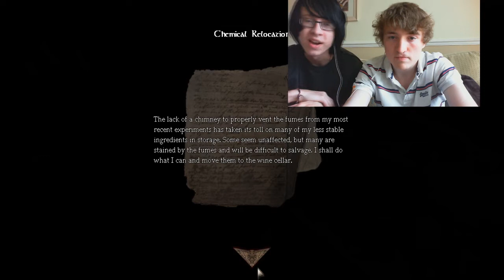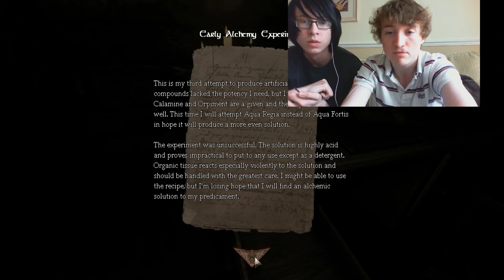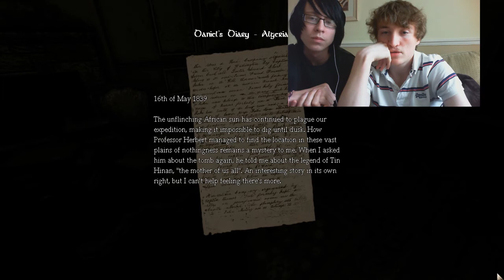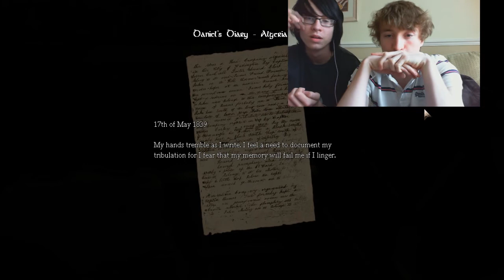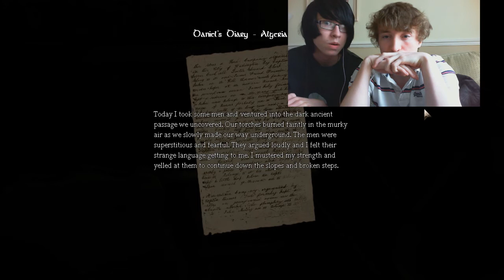Fright Night 2: Amnesia, Throw the vase!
And so begins. the FRRRRIIIIIGGGGHHHHHTTT NIIIIIGGGGGHHHHHT
Seriously though, this game is scary stuff